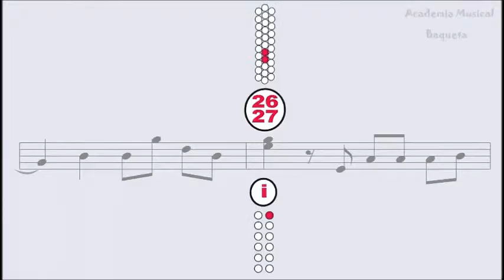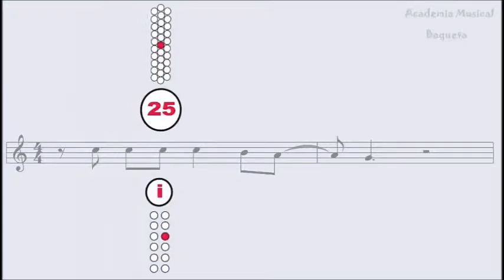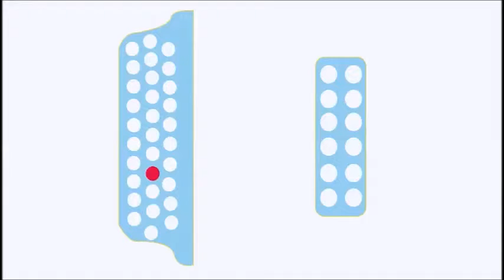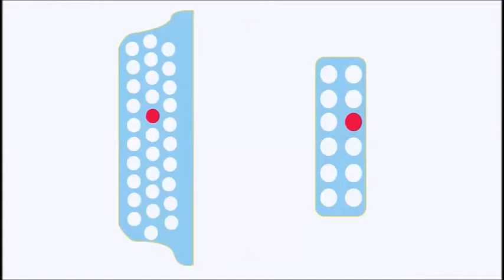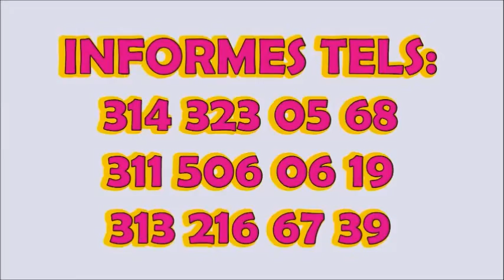Clase de Acordeón a Domicilio como sacar canciones facilmente CANCION CINCO Como tocar y cantar con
Hola a todos, Les dejo este tutorial para que aprendar a interpretar el acordeón desde su casa (sin profesor) !Facilmente! por medio de números PASO A PASO (Pitos y Bajos)y así puedan sacar cualquier canción vallenata.Método DIDÁCTICO Tels 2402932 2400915 Cels: 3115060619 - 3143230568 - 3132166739. Bogotá. Aprenda Paso a Paso pitos y bajos "CANCIONEROS BAQUETA" . Cra.69 P Nº 63 A 33 Constan de